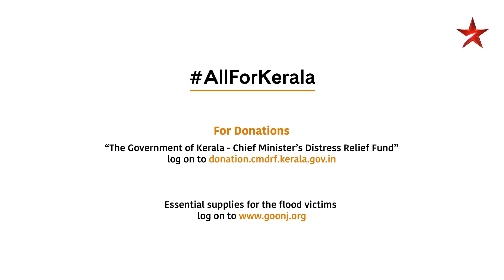Join hands with Star to help Kerala from disaster relief along with Vijay Devarakonda